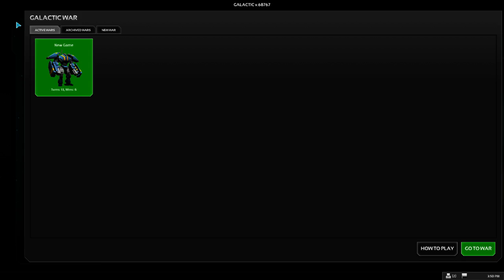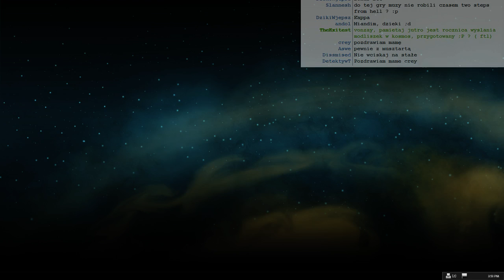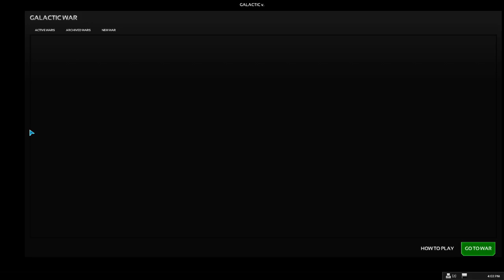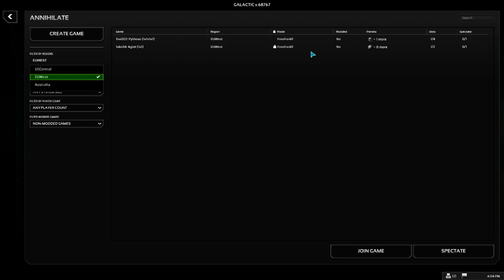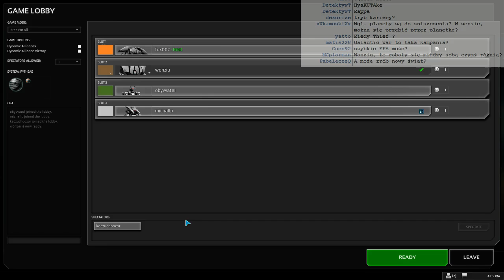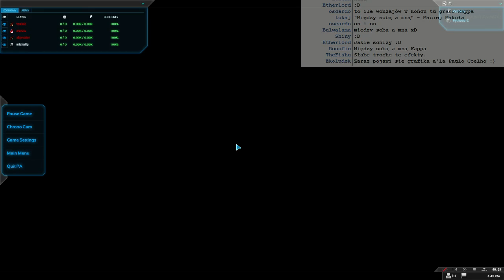Planetary Annihilation na ostatniej prostej - od gammy do niszczenia planet